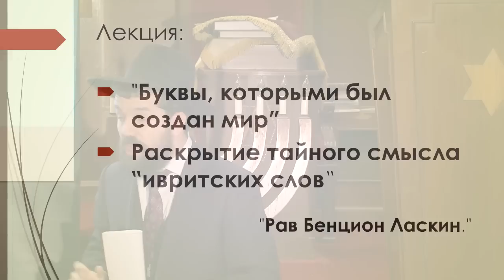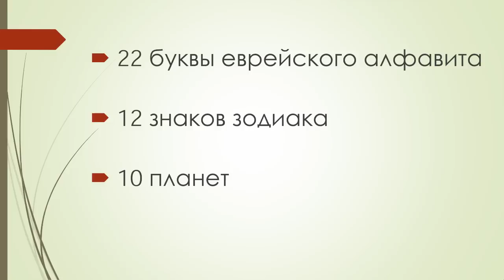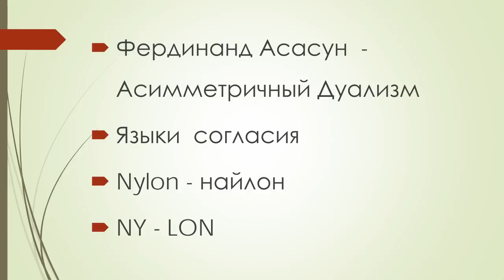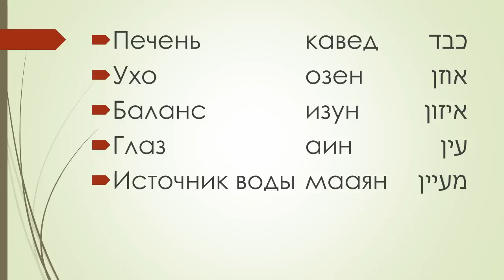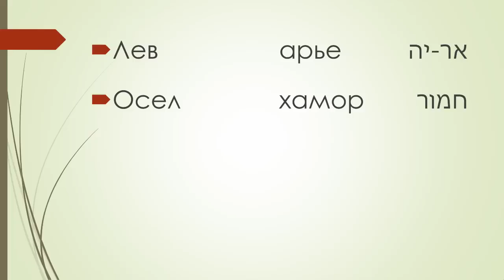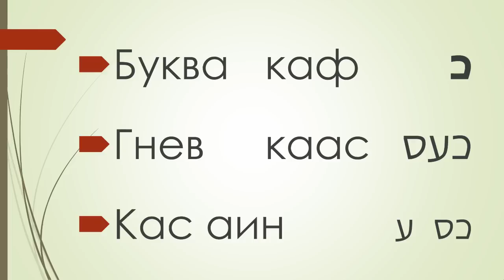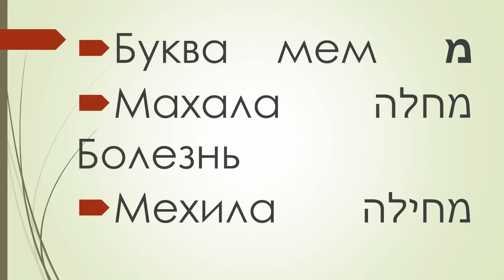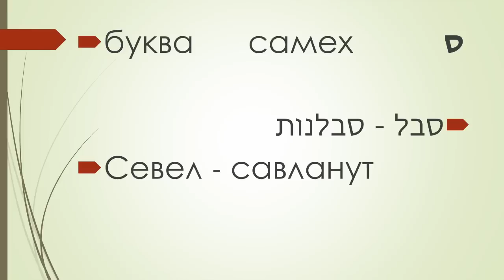Тайный смысл ивритских слов и букв.Раввин Бенцион Ласкин.